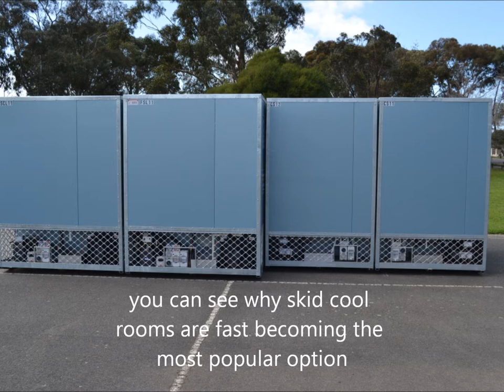skid cool room video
Advantages of a skid style cool room.